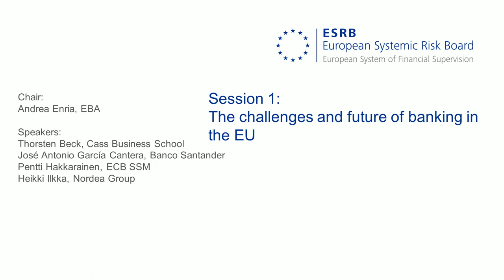Second ESRB Annual Conference – Welcome Address: Francesco Mazzaferro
Francesco Mazzaferro, Head of the ESRB Secretariat, opened the second day of the conference.